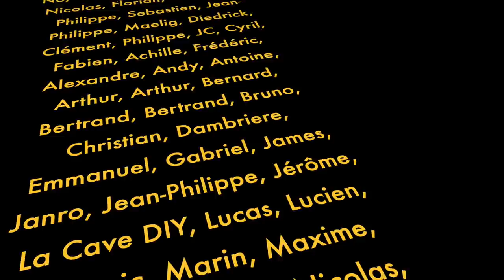KIRIDASHI DIY SANS FORGE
Fabrication d'un KIRIDASHI (couteau de marquage) à partir d'un ancien couteau japonais avec manche en orme

Boutique Rali :
Retrouvez ce rabot et toute la gamme Rali sur la sur laquelle tout le catalogue Outils Rali est à moins 10 % (hors consommables) Frais de port gratuits